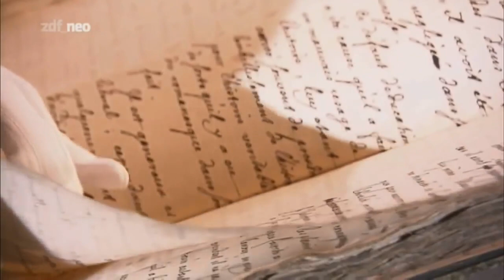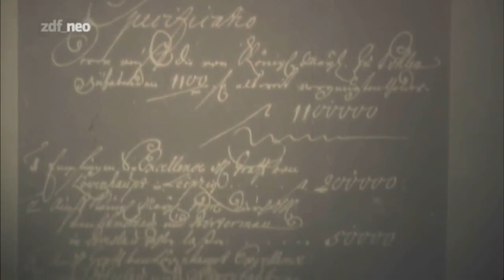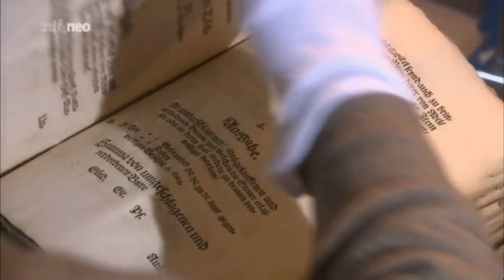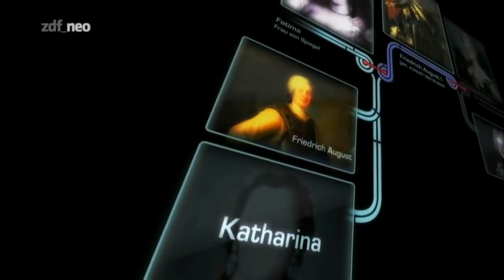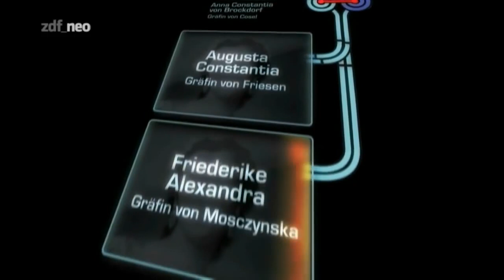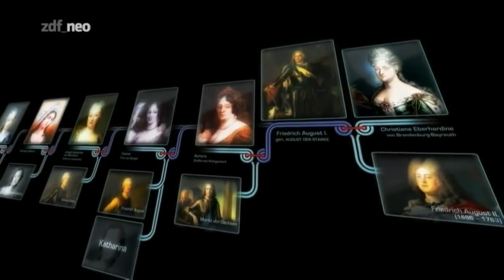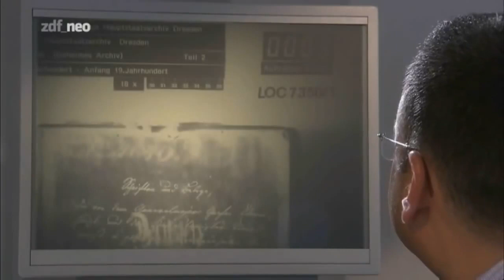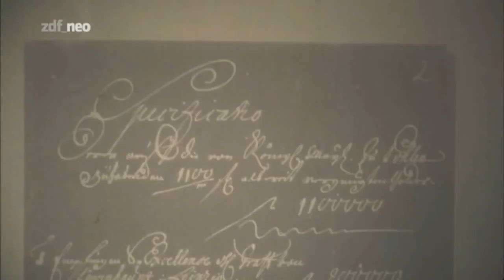Tentazione 1988 Trine Michelsen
August der Starke doku deutsch - Der Playboy auf dem Sachsenthron - Reportage August der Starke doku deutsch - Der Playboy auf dem Sachsenthron . Friedrich August I. von Sachsen, häufig.

part .1 rare film consacré au maitre du Charme féminin.